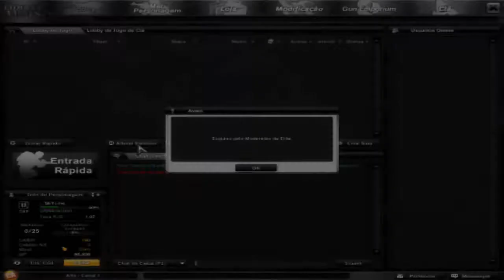-_SkYLine_ :: A little B&D :: CABR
Bom, a maioria das cenas são em buscar e destruir, apenas 2 não são... Todas são em telas randon, nenhuma lb7, por isso dei uma pequena rushada de bravo hehehe